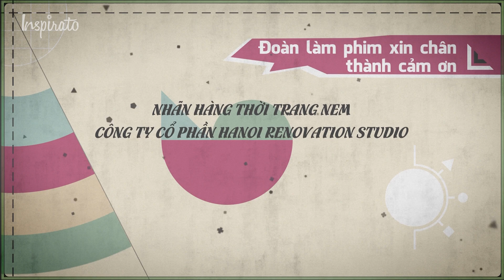5Plus Online | Tập 135 | Vỡ Mộng | Phim Hài Mới Nhất 2017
5Plus Online | Tập 135 | Vỡ Mộng | Phim Hài Mới Nhất 2017
5Plus Online một bộ phim sitcom hài hước và dí dỏm, luôn mang đến cho các bạn những tiếng cười thoải mái và sảng khoái.
Diễn viên

Trang Cherry - Trưởng phòng sáng tạo Thảo Mai
Anh Tuấn - Đạo diễn Nguyên
Huyền Trang - Designer siêu quậy Yến Chi
Đăng Dũng - Trưởng phòng tổng hợp Dũng Sỹ
DJ Trang Moon - Quyên
Quang Minh - Minh Tay To